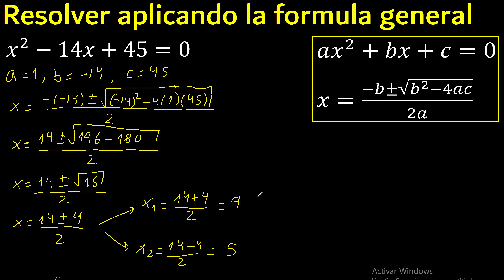x^2-14x+45=0 Formula general a una ecuacion cuadratica ( 2 grado ) , solucion procedimiento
Ecuaciones cuadraticas aplicando formula general
ecuacion con x al cuadrado
metodo cuando falla aspa simple
ecuaciones con exponente 2
ecuaciones de segundo grado ejercicios